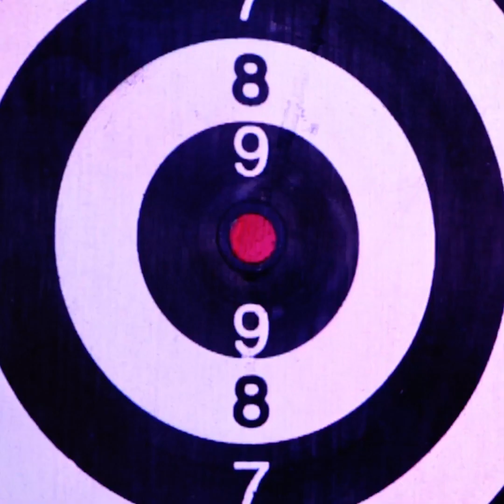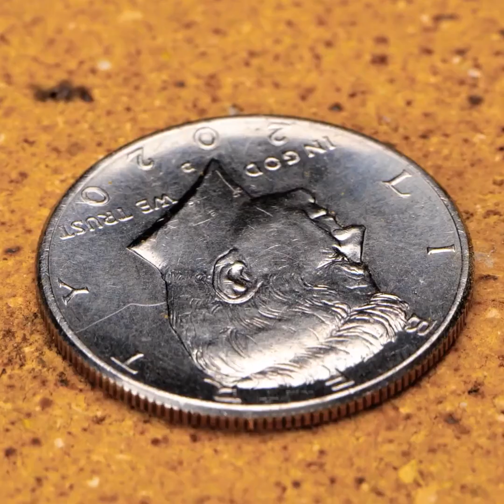MELT METAL AND CREATE COOL ART OBJECTS AND HOME STUFF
Timestamps:
0:08 Beautiful bismuth
1:46 Paintbrush
4:23 Mushroom
7:48 Earrings
11:46 Seahorse